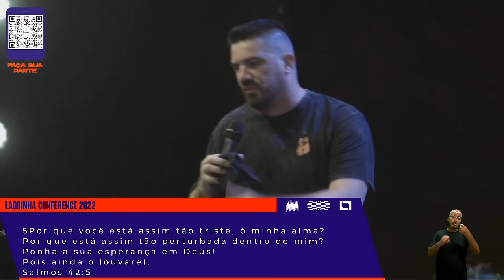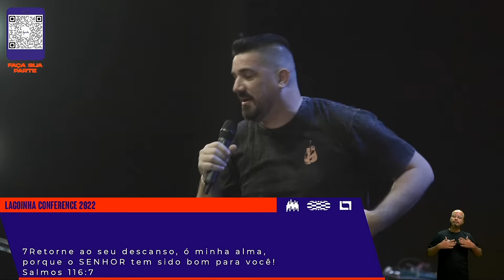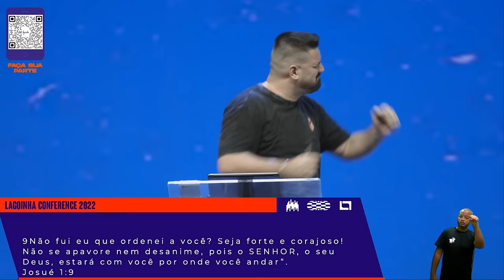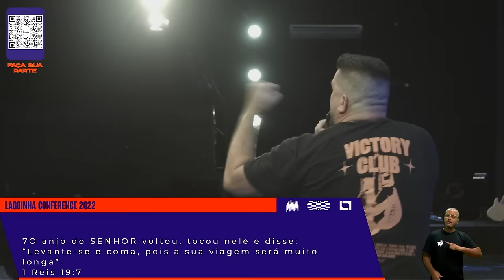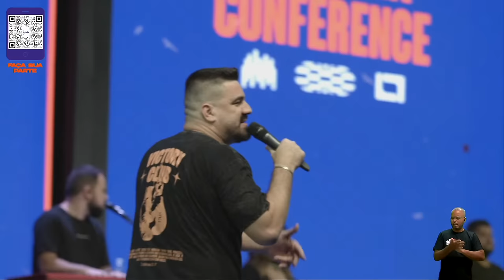A CORAGEM QUE VOCÊ PRECISA PARA VENCER - Felippe Valadão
Igreja Lagoinha Niterói

Fique Conectado

100% online, 100% interativo
Uma experiência igual você nunca viu.